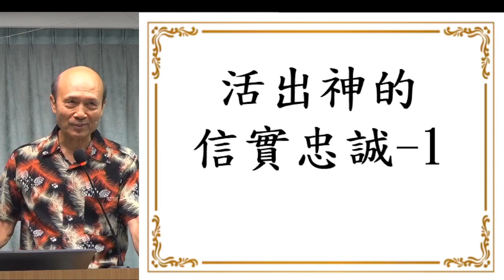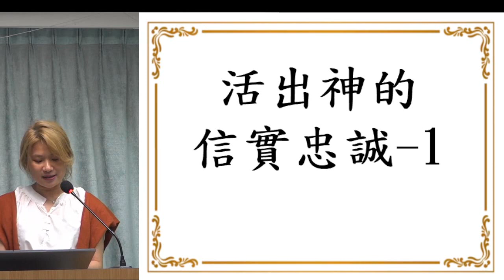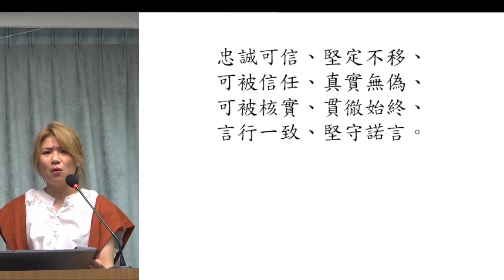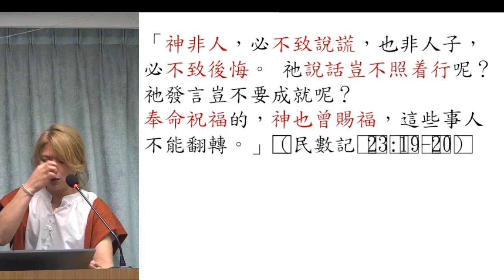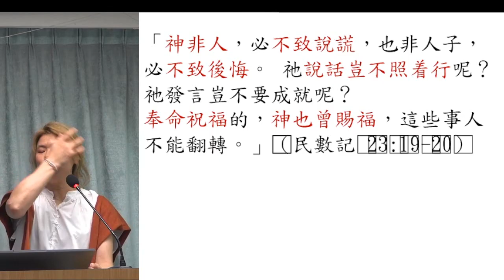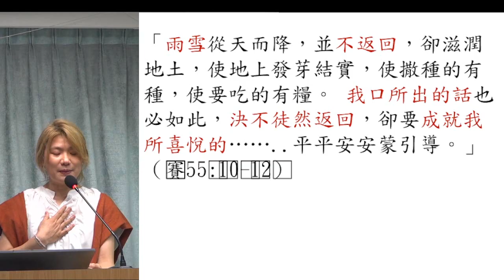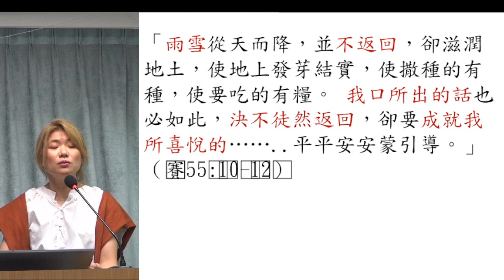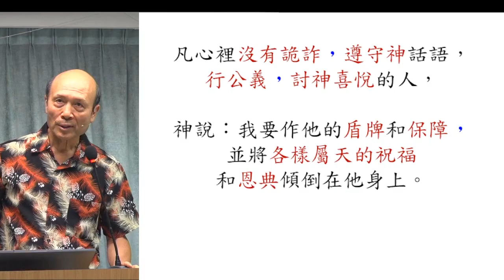劉遂心姊妹分享: 活出神的信實忠誠1 - 葉牧師 2024.10.13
劉遂心姊妹分享: 活出神的信實忠誠1

 1. 與主的關係：怎樣建立與主相愛的關係，怎樣從主的愛得力，怎樣深信神的供應和計劃。
 2. 處理生命：怎樣不被人、罪、負面思想情緒和潛意識、婚姻和生活的問題、和侍奉的問題影響。
3. 進入不同層次的侍奉：侍奉可以由簡單的生活見證，到建立別人的靈命，或進入策略性的侍奉。

相關經文: